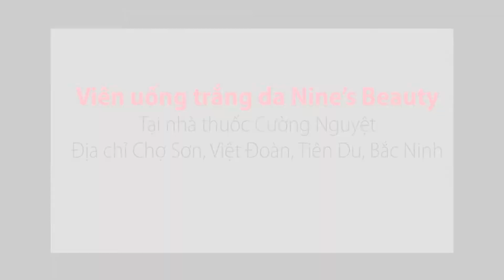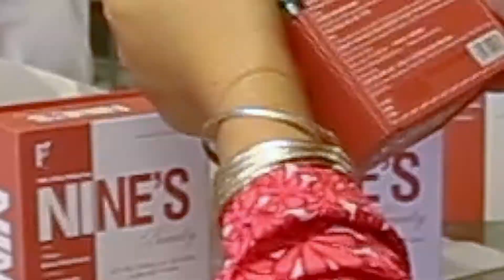Viên uống trắng da Nine's Beauty bí quyết trắng da toàn thân an toàn hiệu quả